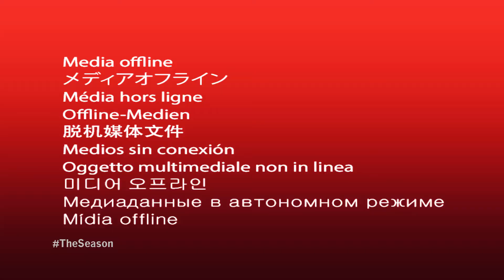New Friends in Left Field: Episode 2 (2018)